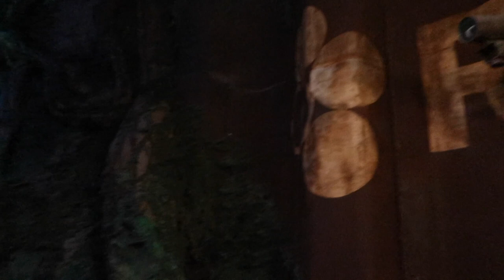He surprised me with this..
Join our journey as we take on these two parks at Disney World. I would like to send a special thank you to Jay for taking me away from reality for the weekend, and allowing me to be a kid again.

Instagram; @Aaliyahtanza

Jays Instagram; @Jaytfischer